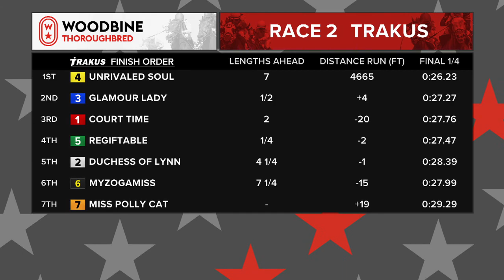Woodbine, September 3, 2018 Race 2